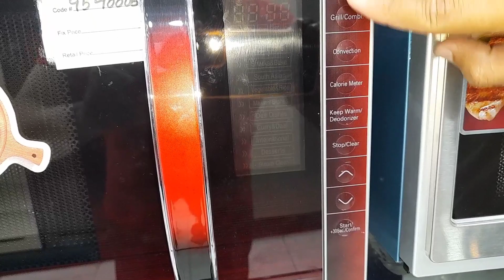Dawlance MicroWave Oven Best Price in Pakistan 2023#convection